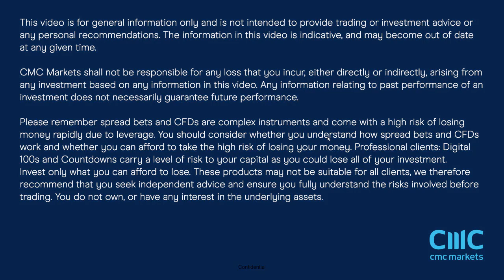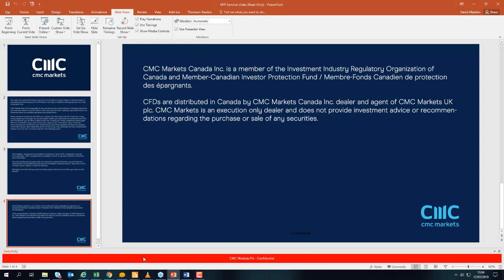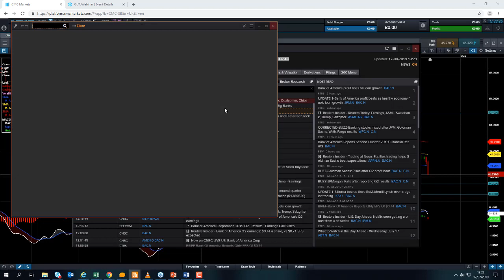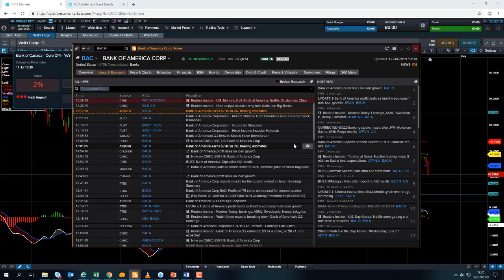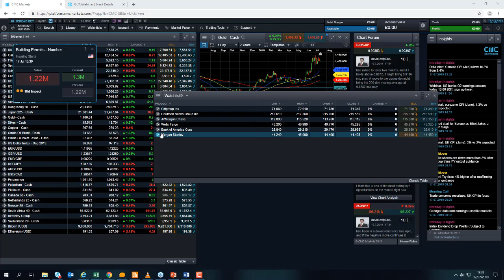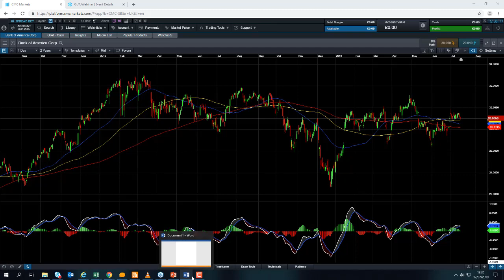US bank earnings – 17th July 2019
David talks about the quarterly figures from the big US banks, and discusses the major themes. Get the latest daily analysis on key markets such as US 30, UK 100, Germany 30, Japan 225, USD/JPY, EUR/USD, GBP/USD, Brent and West Texas Crude Oil and Gold via our CMC TV playlist.